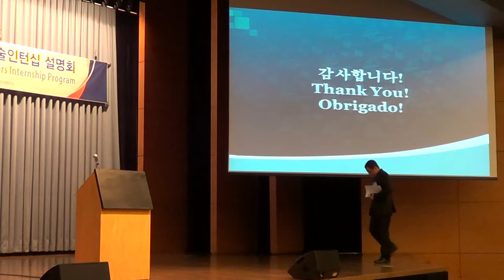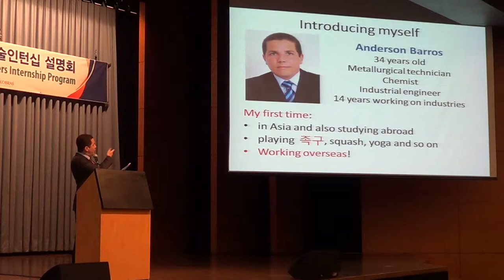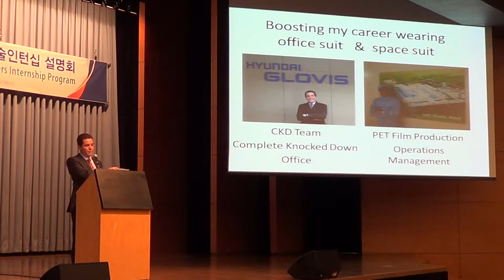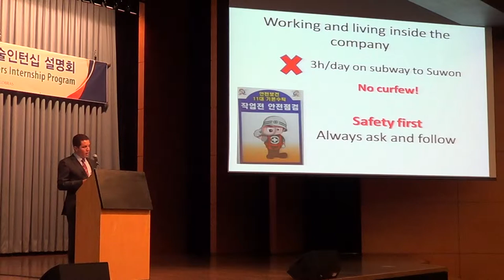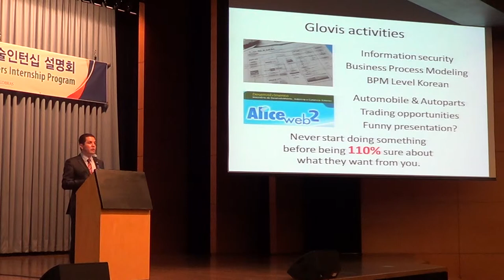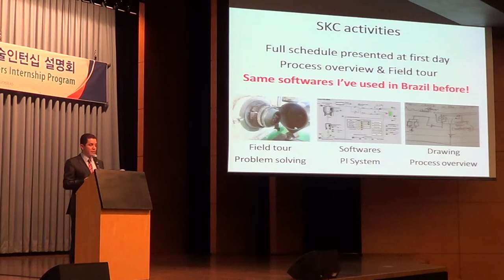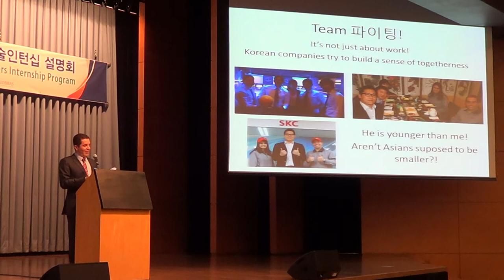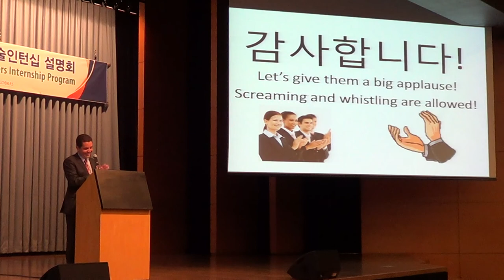9 Anderson Sergio de Barros, Korea University, Hyundai Glovis and SKC intern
Korea-Brazil Business Cooperation through Science without Borders Internship Program